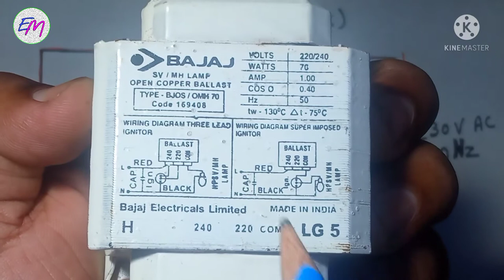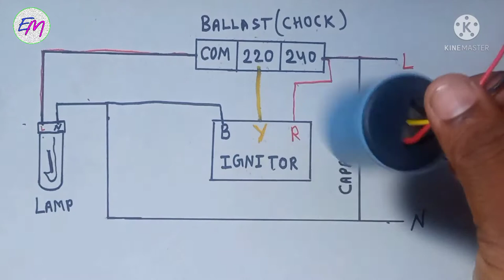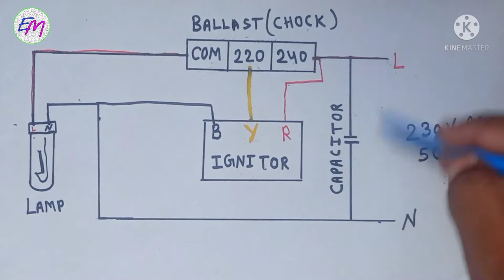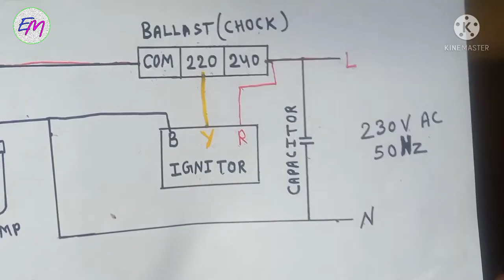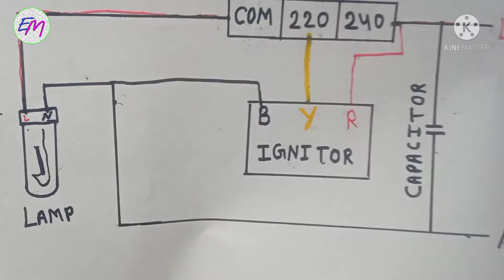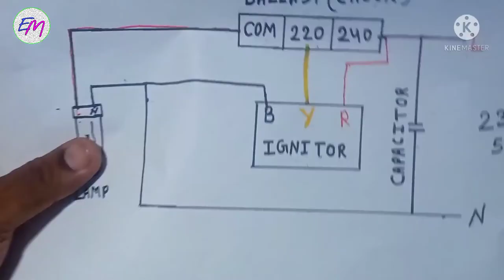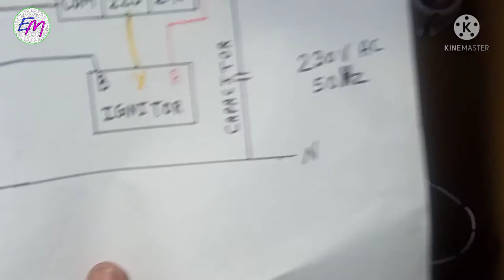sodium vapour lamp connection | sodium vapour lamp wiring connection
sodium vapour lamp connection | sodium vapour lamp wiring connection | sodium lamp connection.